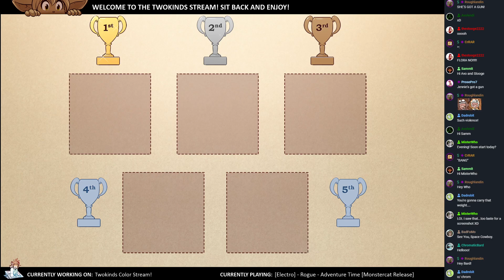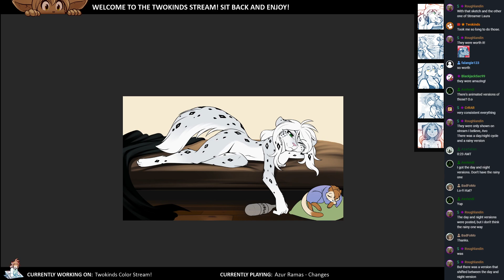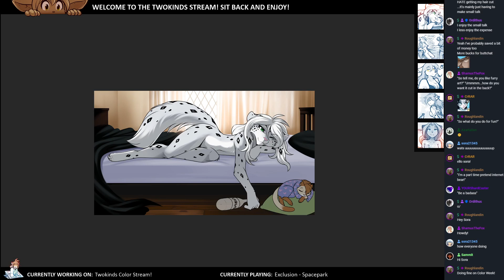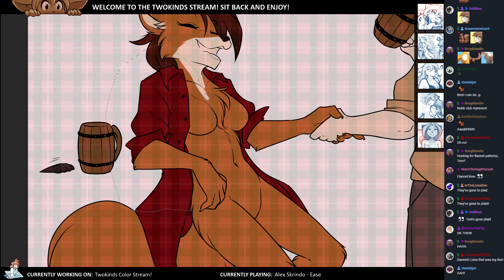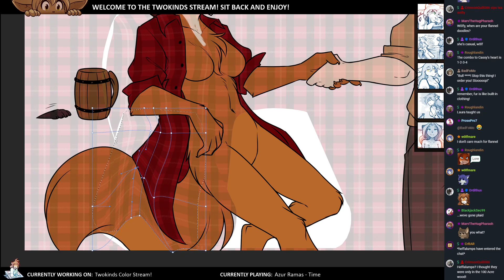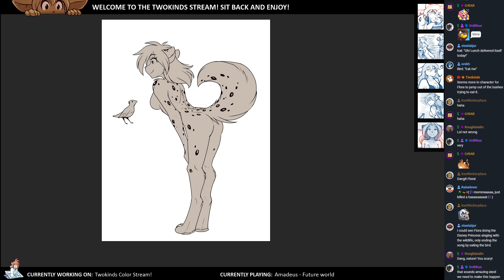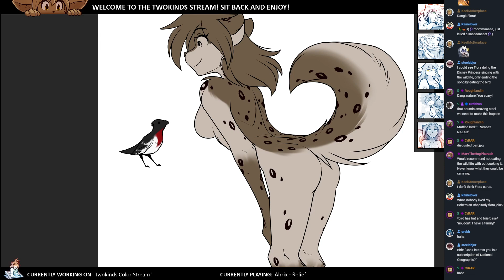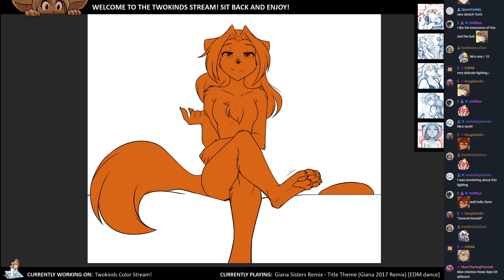Twokinds 2021.09.26 Color Stream x20